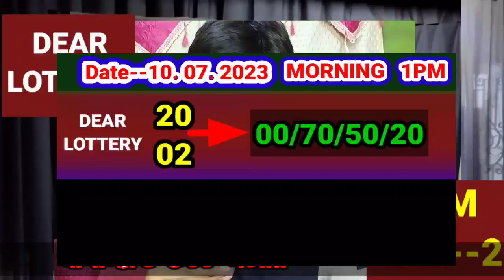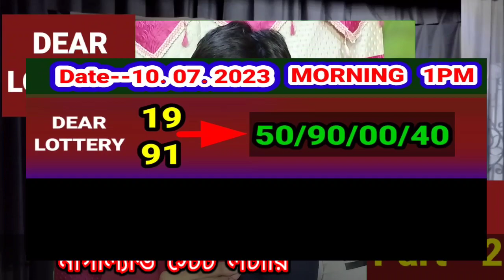10.07.2023 NAGALAND DEAR LOTTERY MORNING 1PM LIVE PART TARGET NUMBER TODAY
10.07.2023 Dear Lottery target 1 pm morning
Morning 1pmLive Target Part
Morning 1pm Live Target Number Today
Lottery target number part 2
Lottery part target
Bapi lottery target number
Dear lottery today target
Lottery live target
Lottery guessing number today morning
Nagaland state lottery sambad live
Today morning 1pm lottery target